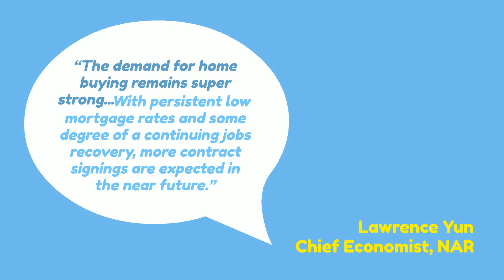The Winter Housing Market Forecast Wont Be Chilly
Winter isn't usually the market you sell your home in unless you have to.  However, with inventory at extremely low levels and no shortage of buyers out there, the Winter market is behaving like a Spring market.

Get in touch if you want local information or need help finding a home here in Northern Colorado.